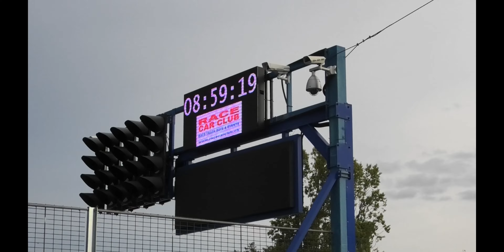track days race car club circuit dijon prenois sept 2023 movie